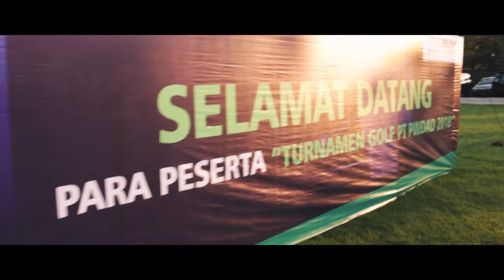PT Pindad Golf Tournament 2018 at Rainbow Hills Golf